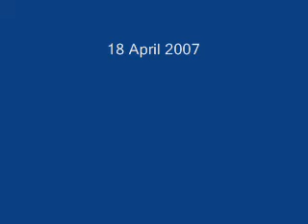Nonviolence: The Future of the Human Family, Part Two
"Nonviolence: The Future of the Human Family," Part Two, presented by Nobel Prize winner Mairead Corrigan Maguire, at the 2nd Bil'in International Nonviolence Conference, 18 April 2007.